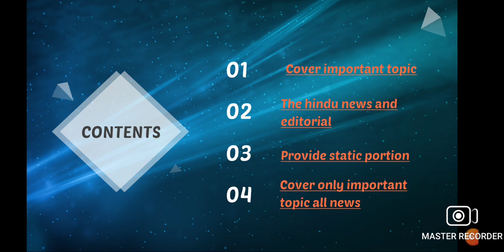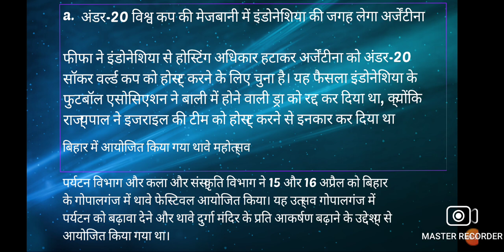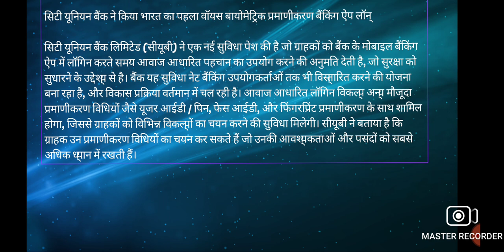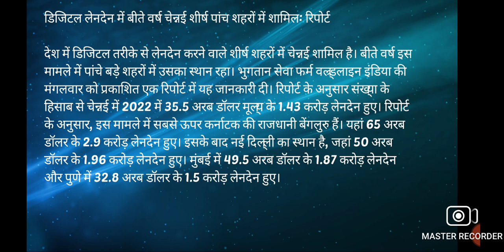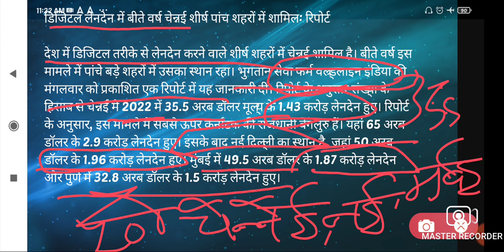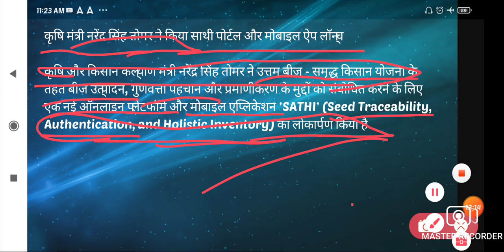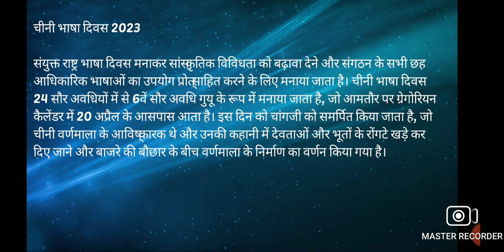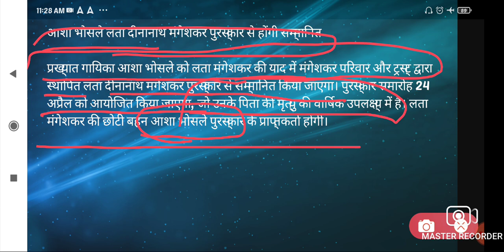21 April 2023 Daily Current Affairs | Most Important Current Affairs 2023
Daily Current Affairs | Current Affairs 2023 | Current Affairs Today by mam | April 21,2023

Current Affairs, Daily Current affairs, 21 April current affairs, today current affairs, aaj ka current affairs, Current affairs by mam, current affairs by taiyariopedia,